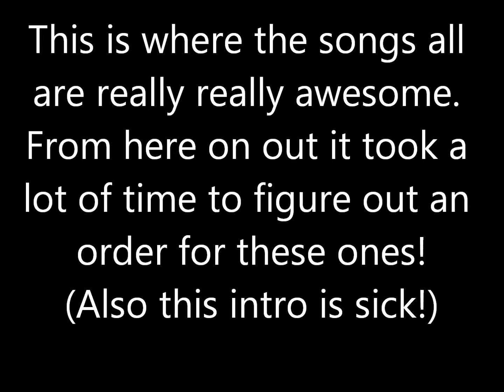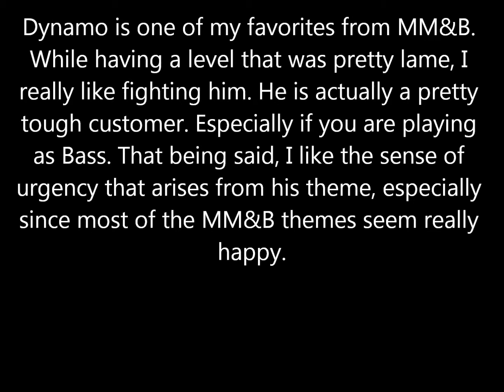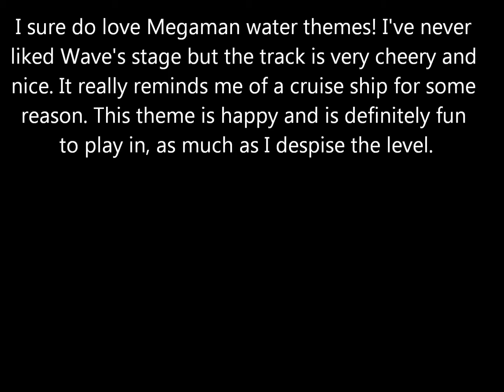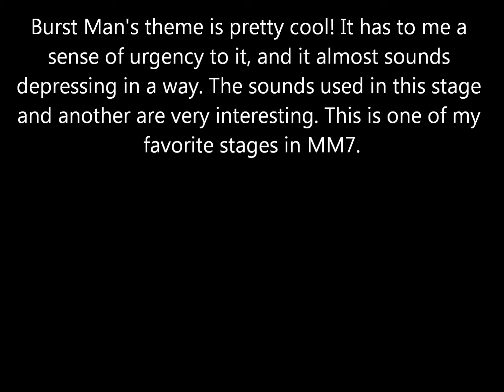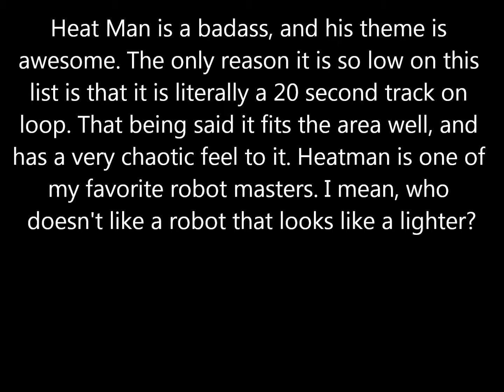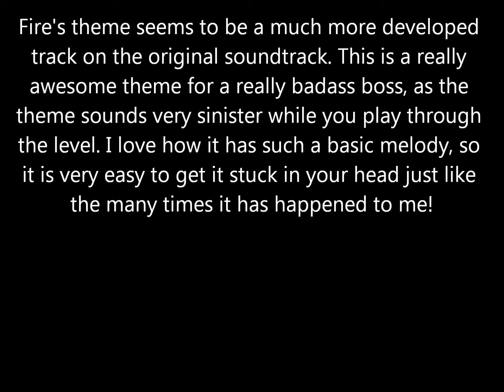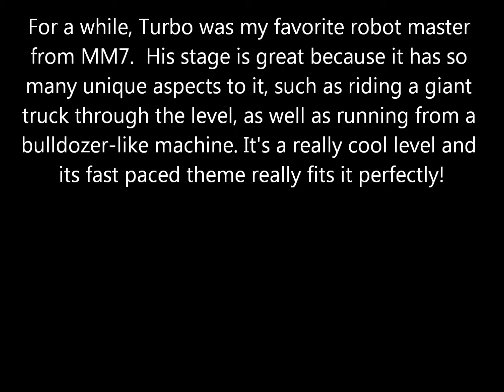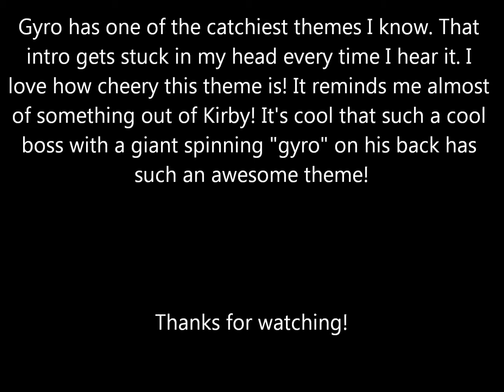Top 99 Robot Master Themes! #80 - #71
Part 4 is out! And a day later too!:

These videos are getting progressively more fun to make especially since for nearly every song I have to play the whole track through just because I like them so much!

Quick Reference

#80 : 0:34
#79 : 1:13
#78 : 2:02
#77 : 3:05
#76 : 4:04
#75 : 5:07
#74 : 6:08
#73 : 6:47
#72 : 7:38
#71 : 8:51

A Quick Note: This list consists of any robot master from Megaman 1 - 10, Megaman and Bass, and Megaman 5 for the GBC. Nothing else. That means no Wily themes!

Also, the video footage was downloaded off of Speed Demoes Archive!

Please go check them out! They have tons of speed runs that will blow you away!

Thanks To:

Trevor Seguin : Mega Man footage
Seth Glass : Mega Man 2 footage
Sattik Ghosh : Mega Man 3 footage   , and Mega Man 6 footage